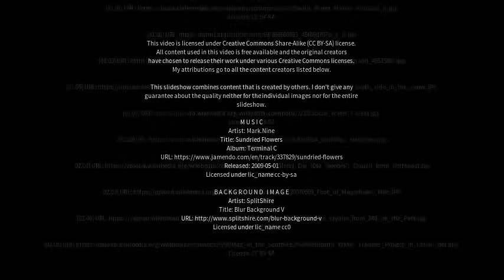Best places to visit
Best places to visit - Southwater (United Kingdom) Best places to visit - Slideshows from all over the world - City trips, nature pictures, etc.